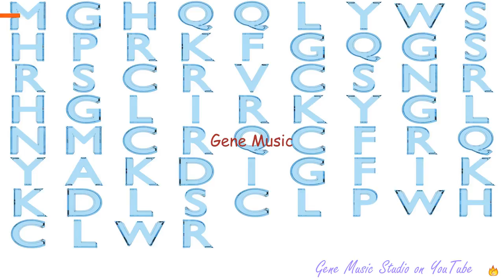Gene Music using Protein Sequence of RPS29 "RIBOSOMAL PROTEIN S29"